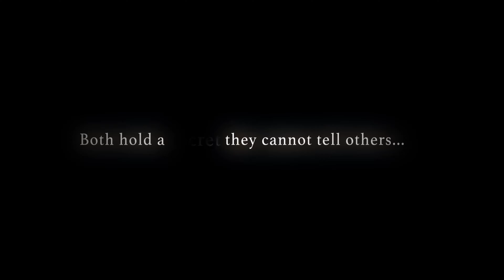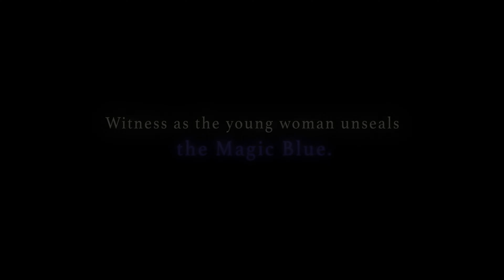My Witch On The Holy Night / Mahoyo Demo! Impressions!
We played Witch On The Holy Night/ Mahoyo on stream and I wanted to give my impressions on the game demo thus far.